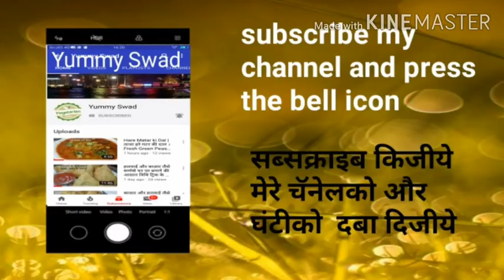सूजी के गुलाब जामुन बनाने का ऐसा नया तरीका कि आप के गुलाब जामुन एकदम स्पंजी बनेंगे |Suji Gulab Jamun